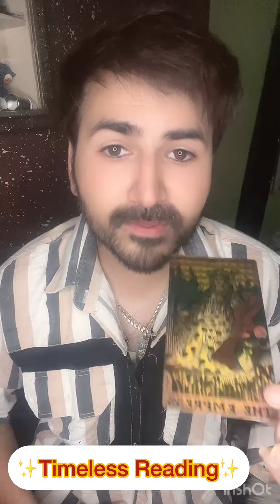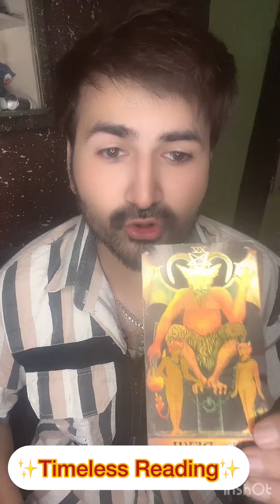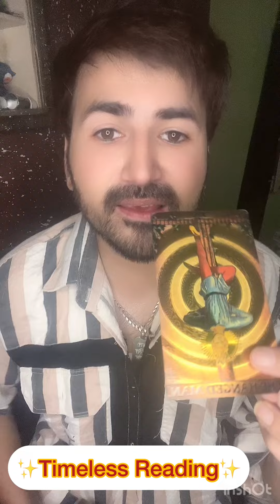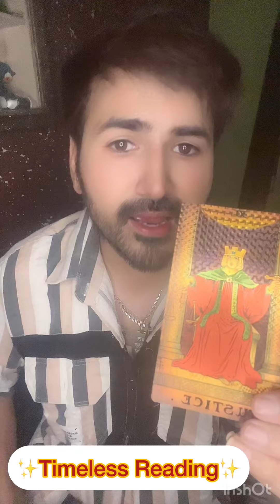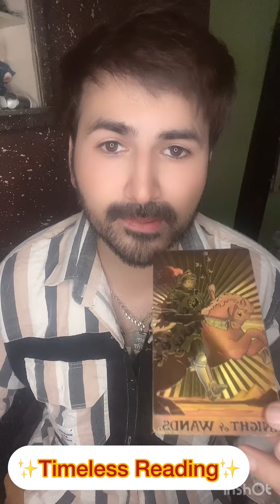Current Feeling Of Your Partner❤️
IF YOU LIKE TODAY'S VIDEO

So that you will not miss any updates
on my channel Whenever I upload new video.

🤍FOR PAID READING ( MASSAGE ME ON WHATASPP & INSTAGRAM) 🤍

🌻 FOR OTHER SERVICES 🌻

🔹 ASTROLOGY
🔹 NUMEROLOGY
🔹 PRONOLOGY
🔹 LOVE SPELL
🔹 BLACK MAGIC REMOVE

Msg ME ON ( INSTAGRAM & WHATAPP)

INSTAGRAM I'D = Tarot_with_kaphel

TAROT WITH KAPHEL

WE DO NOT MSG/CALL TO PEOPLE TO TAKE CONSULTATION FROM
US, IF SOMEONE IS TRYING TO REACH OUT IN COMMENT SECTION THEY ARE SCAMMERS